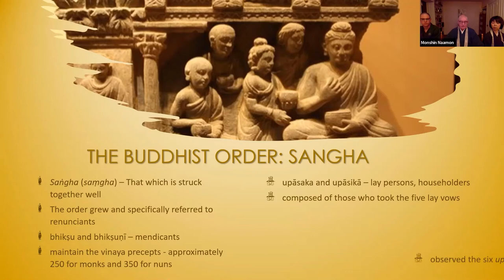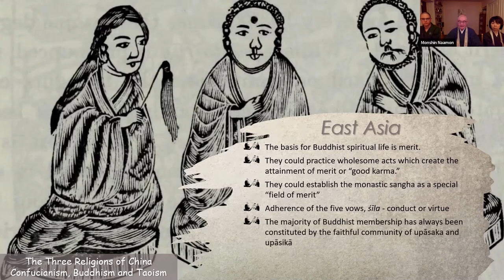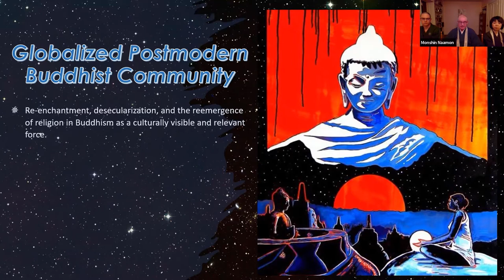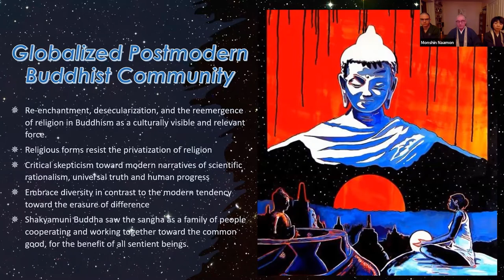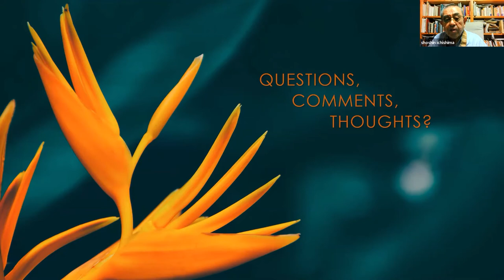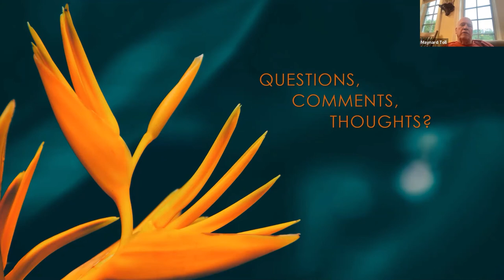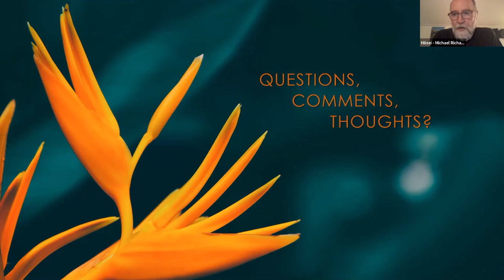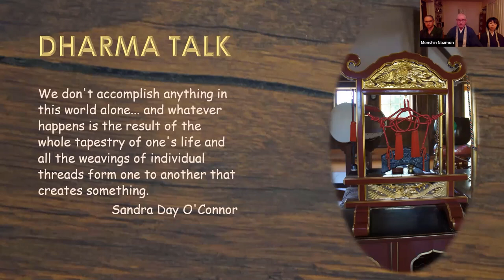June 2nd 2021 - The Buddhist Community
In this video, Reverend Monshin provides a critical analysis of what it means to be part of a Buddhist community. He gives a historical overview of how the Buddhist Sangha initially formed, and how it changed over time. This also includes more recent changes in Buddhism, the current state of Buddhism, and how Reverend Monshin perceives its future direction.

Svaha!